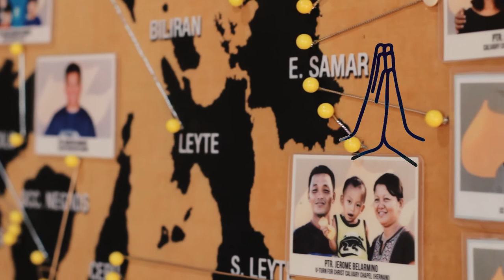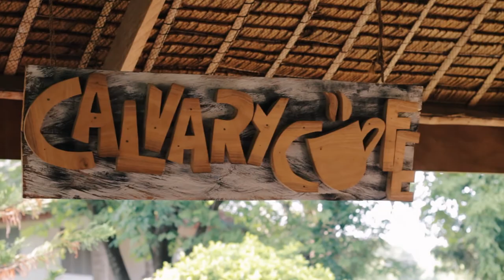Day 5 Vlog final